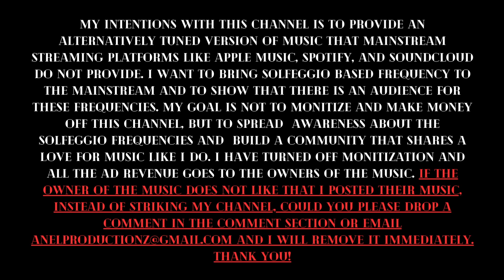Killer Mike (432hz) - 2. SHED TEARS (Ft. Lena Bird Myles)